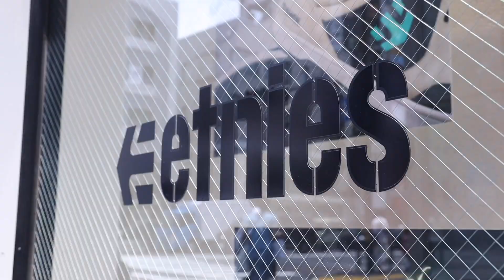夢が叶いました。